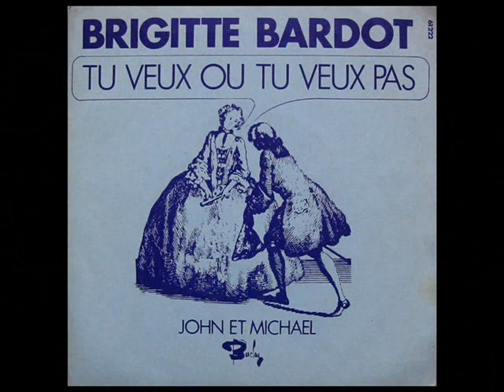Tu Veux ou Tu Veux Pas (Zanini, Bardot) - par Aimable et son accordéon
Fox jerk.
Morceau que j'avais déjà publié dans une version enregistrée en public... Il s'agit ici de la version studio.
Extrait du 33 tours d'Aimable et son orchestre "24 Super Succès" (1971).